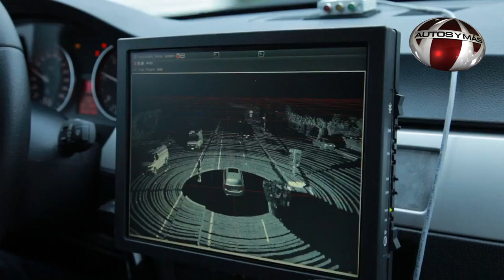Auto automata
Bosch es un fabricante alemán de componentes para autos que ahora ha iniciado pruebas buscando que los autos puedan manejarse sin conductor en medio del tráfico.
Los primeros test los hizo ya  en autopista, ya que en dichas vías no hay autos en sentido contrario o transversal, y además, no circulan peatones.

Para poder conseguir que el coche circule solo, Bosch ha combinado los sistemas de mantenimiento de carril, el control de crucero adaptativo y el asistente de cambio de carril. Después la información necesaria sobre lo que pasa en la carretera se registra a través de los sensores de radar y video de Bosch.

Los conocimientos adquiridos en estos test servirán para desarrollar también otras tecnologías de Bosch enfocadas en conducción con tráfico de forma totalmente automática.

5, 000 ingenieros de Bosch trabajan en este proyecto con el objetivo de unificar todas estas funciones en un solo dispositivo.
Mercedes Benz, Volvo y varias marcas ofrecen ya algún sistema de seguridad que responde automáticamente para frenar o acelerar y evitar accidentes, pero Bosch busca idear que el auto vaya circulando sin que su conductor actúe sobre el volante o los pedales.